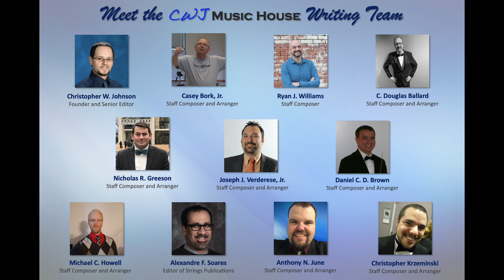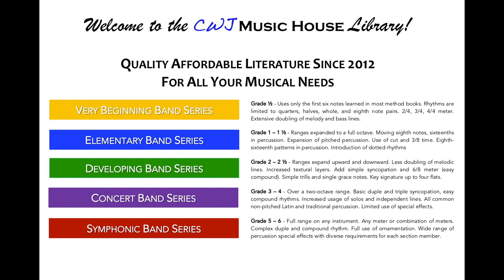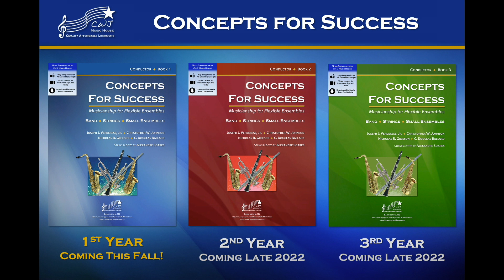CWJ Music House New Releases 2021-22 SY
Watch our new releases video debut for 2021-22 SY and view our digital catlaog!